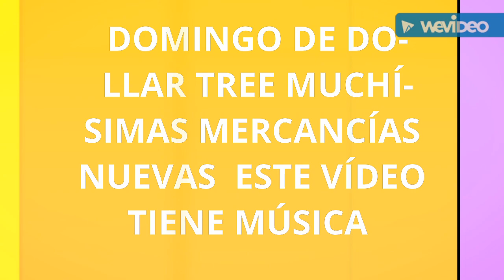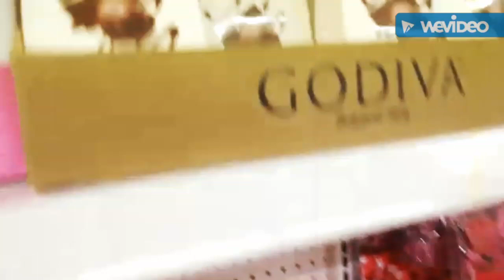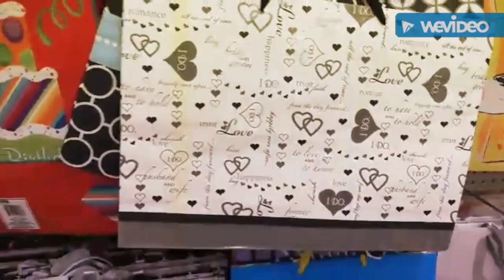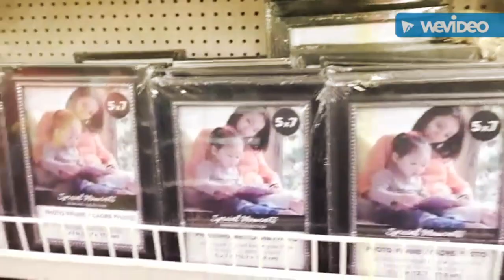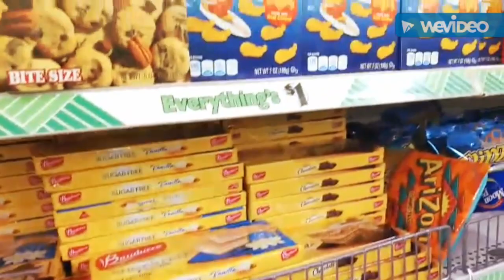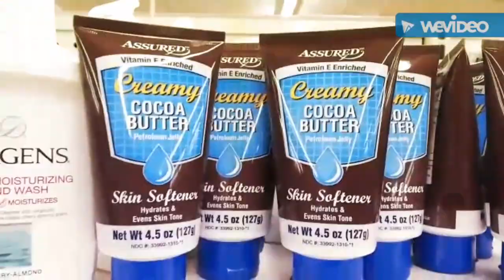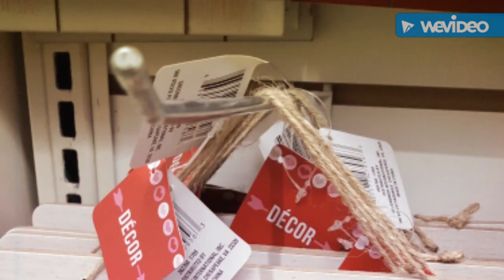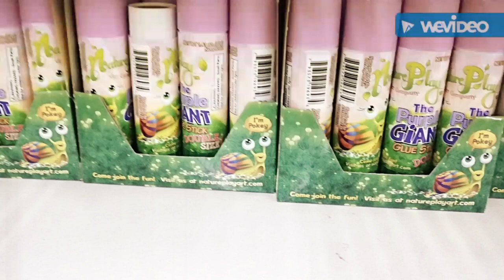DOLLAR TREE / FIN DE AÑO 2018 (DOMINGO DE DOLLAR TREE)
DOLLAR TREE/ FIN DE AÑO 2018 (DOMINGO DE  DOLLAR TREE) EL ÚLTIMO VÍDEO DEL 2018 MERCANCÍAS NUEVAS MAQUILLAJE DECORACIONES SAN VALENTÍN REGALOS Y JUEGUETES SUPERMERCADO Y OTRAS MERCANCÍAS